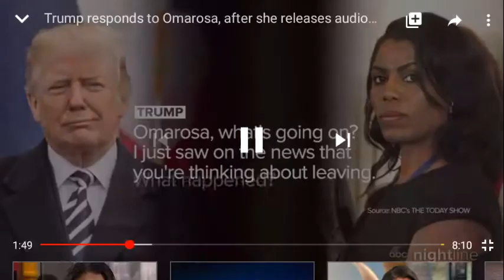Donald Trump allegedly clueless and doesn't run the White House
Donald Trump allegedly clueless and doesn't run the White House.. Omorosa